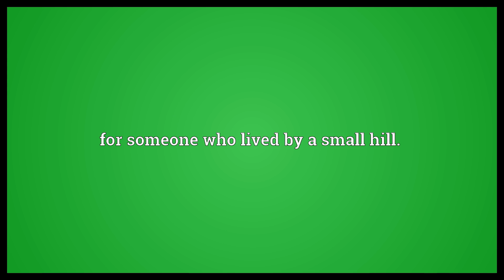Howe Meaning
Video shows what Howe means. for someone who lived by a small hill..  Howe Meaning. How to pronounce, definition audio dictionary. How to say Howe. Powered by MaryTTS, Wiktionary